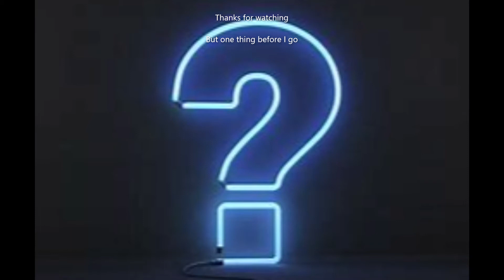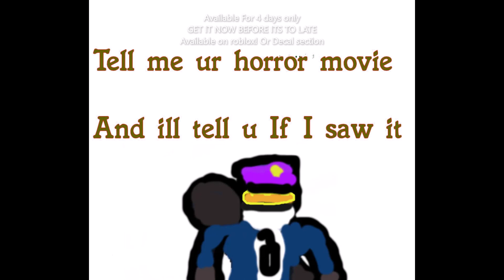Annabelle sings a song *Roblox Version* (2020 NIGHTMARE ALBUM)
NEW POSTER OUT NOW

Heres link so u can buy it

4 DAYS ONLY!!